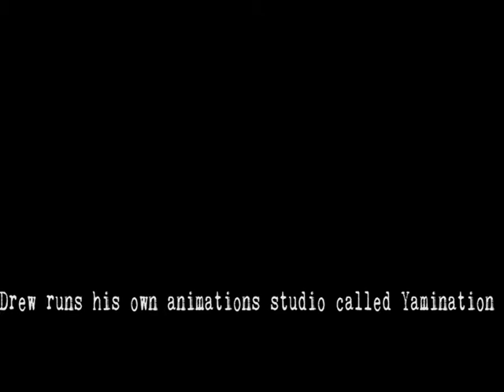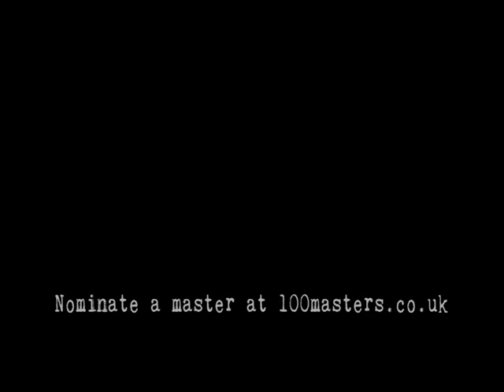100 Masters - Interview with Drew Roper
In collaboration with the Express and Star newspaper. Film made by Doug Wootton for Creative Black Country's 100 Masters Campaign to identify contemporary skilled people from the Black Country and help inspire future talent.